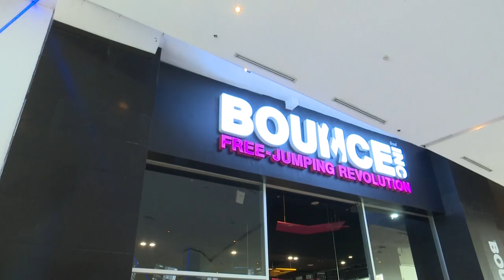Farang Day EP22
Exercise กับ Workout แตกต่างกันยังไงนะ!! มาเรียนรู้คำศัพท์เกี่ยวกับการออกกำลังกายกันดีกว่า